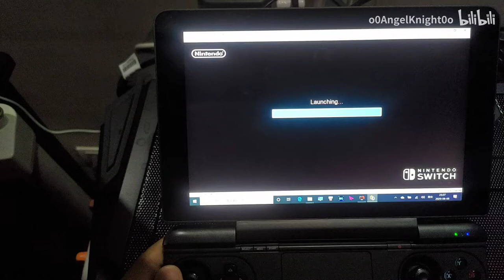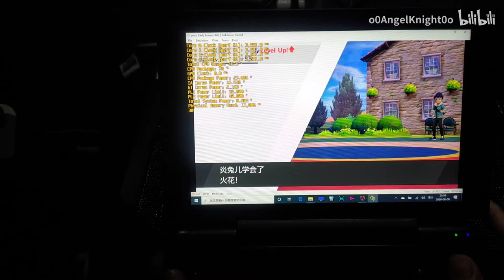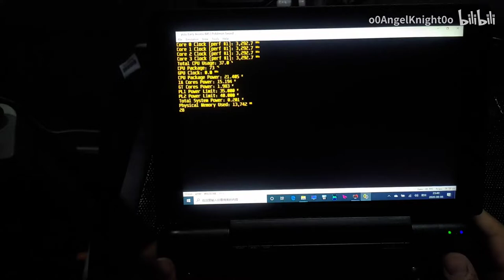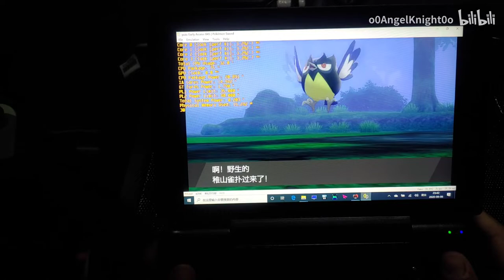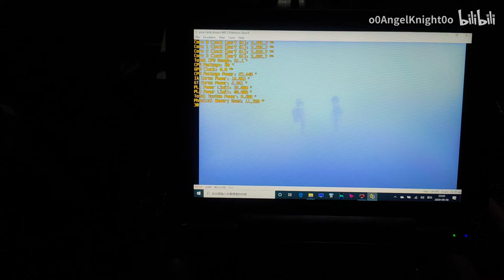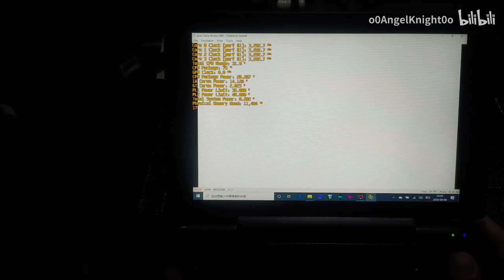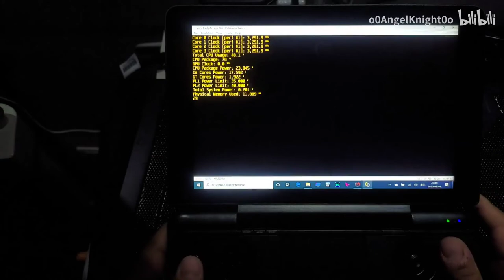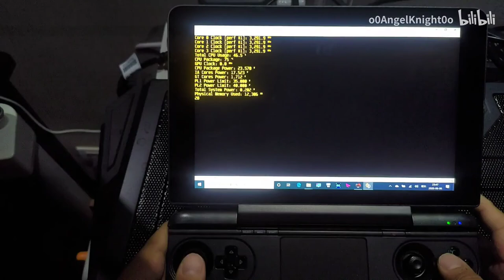GPD WIN MAX NS emulator Pokémon Sword / Shield 25-30fps